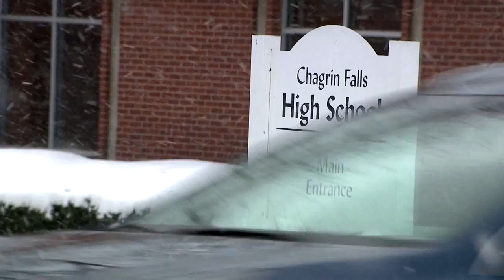No snow day in Chagrin Falls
Communities across Northeast Ohio are bracing for more lake effect snow. The latest round of snow forced the closure of dozens of schools Friday and some parents to wonder what factors go into cancelling school.Chagrin Falls Exempted Village Schools remained open. Superintendent Dr. Robert Hunt says the school district is smaller in square miles than others nearby.   "Districts are very different, a district may have 50 or 60 square miles we have 13," said Dr. Hunt.He says the temperature, snowfall and road conditions are just some of the things weighed before cancelling school.